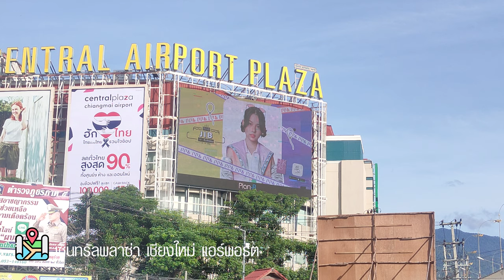วิดีโอป้ายบิลบอร์ดวันเกิด จิ๊บ BNK48 ที่เชียงใหม่